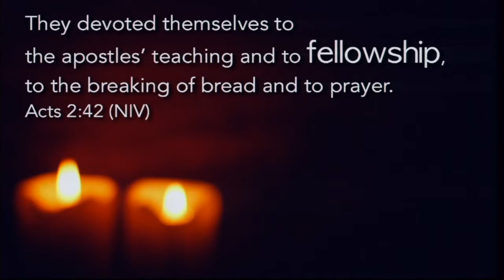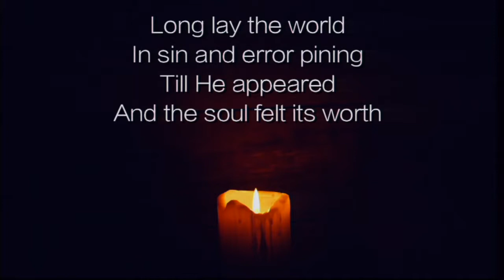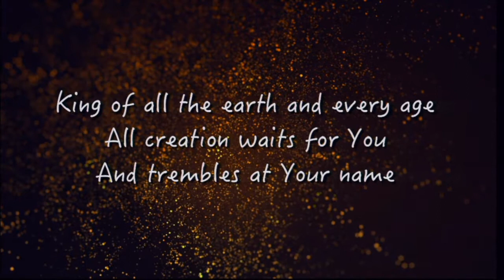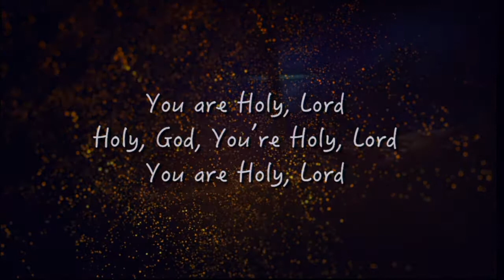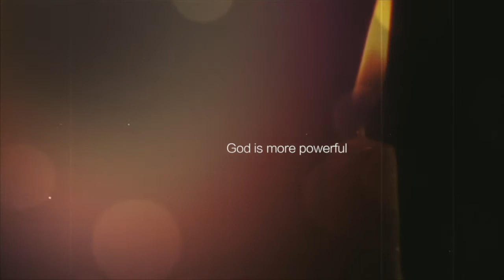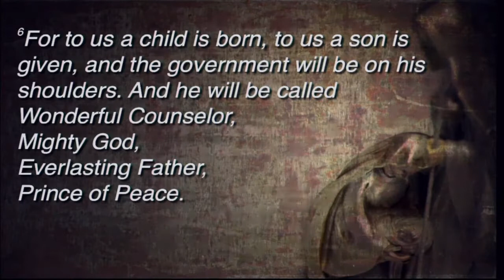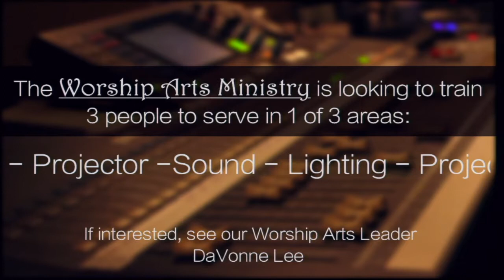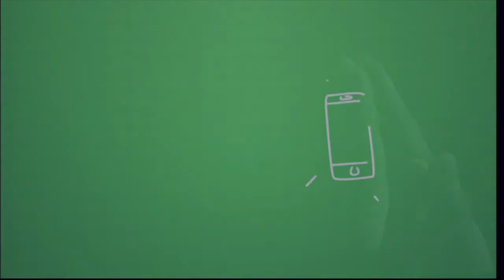Olathe Westside Nazarene: December 24, 2017, Sunday Morning Service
The fourth Sunday of Advent at Olathe Westside Church of the Nazarene, 1700 W Santa Fe, Olathe, Ks Pastor Dave Shore